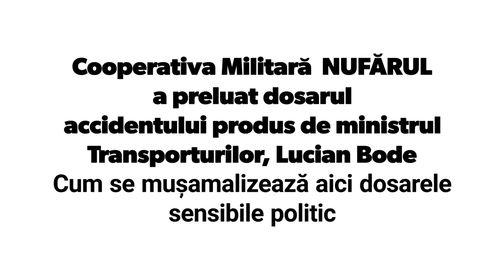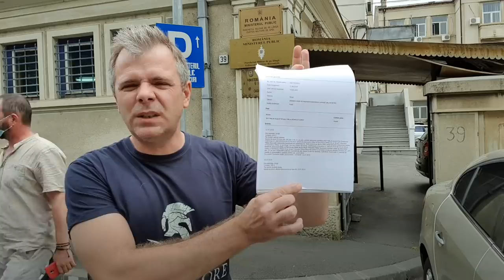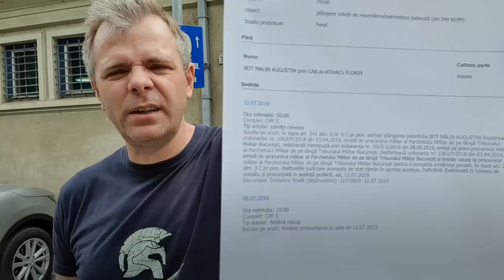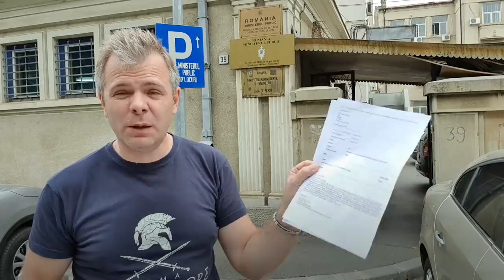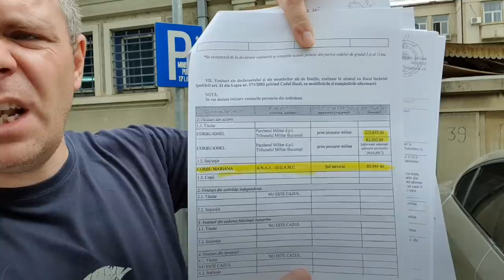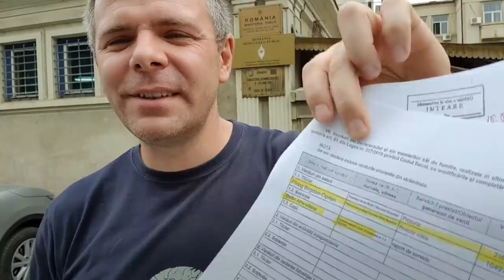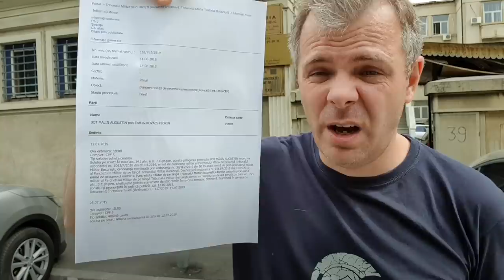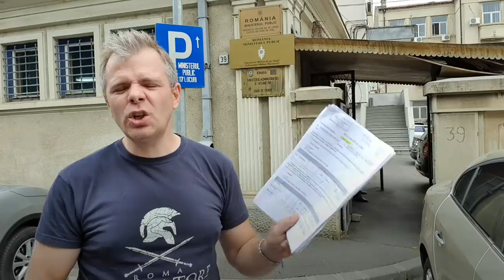Cooperativa Militară de mușamalizat dosare: Cazul ministrului Transporturilor se va aranja politic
Malin Bot, jurnalist independent, a realizat un nou material video, despre cursa dementă, soldată cu un deznodământ grav, unui bolid de lux în care se afla ministrul Transporturilor, un SUV Touareg condus de un șofer al SPP și procurorii care mușamalizează dosare.

Mulți dintre cei care aud numele meu cunosc activitatea mea recentă, puțini știu povestea mea, de la început până astăzi.

De aceea astăzi am scris acest mic capitol al unei cariere profesionale de 26 de ani în care am ajuns să cunosc ”industria” aceasta de pe toate palierele.

Sunt aici pentru a spune ceea ce cred și ceea ce îmi dictează conștiința, nu pentru a face cuiva pe plac.

Vă sunt mult mai util atunci când vă contrazic convingerile și vă pun pe gânduri, decât atunci când vă confirm ceva ce știți deja.